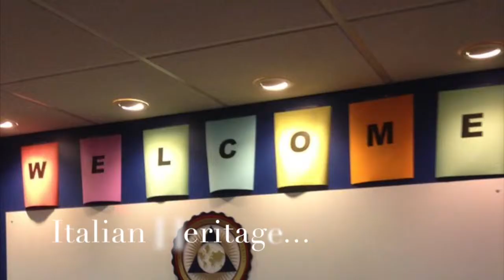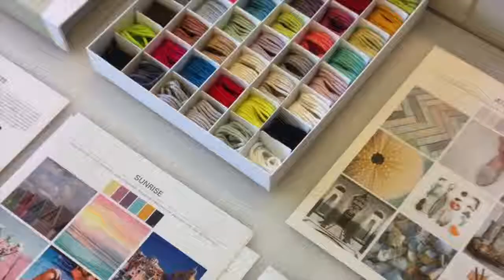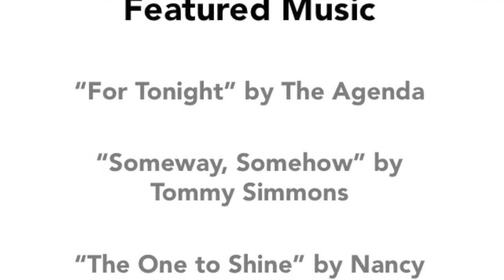CIBU Promotional Short "San Diego" NB CIBU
Welcome to CIBU San Diego...